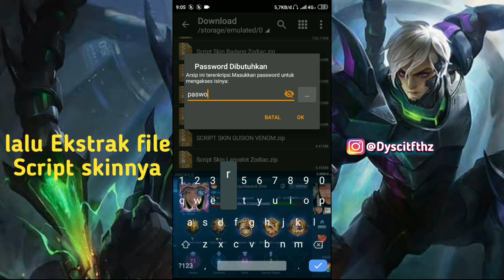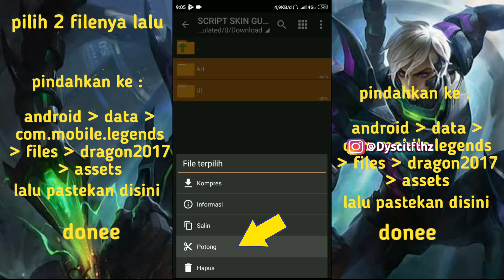NEW SCRIPT SKIN EPIC GUSION VENOM FULL EFFECT!!! LINK MEDIAFIRE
DI VIDEO KALI INI SAYA MAU BERBAGI SCRIOT SKIN EPIC GUSION VENOM FULL EFFECT TERBARU !!!

Note : JANGAN SKIP VIDEO KARENA ADA PASSWORDNYA!!

User Gusion wajib pake SCRIPT SKIN EPIC GUSION venom full effect ini biar tambah semangat mainnya 100% Anti Banned, Work Classic/Rank

⏩ LINK BACKUP SKIN ORIGINAL GUSION : coming soon

◼️Apk Record video dan Edit Video

   - Kinemaster Indonesia

◼️My Device Phone

    -Xiaomi Resmi 3X

     Terimakasih sudah berkunjung kesini.